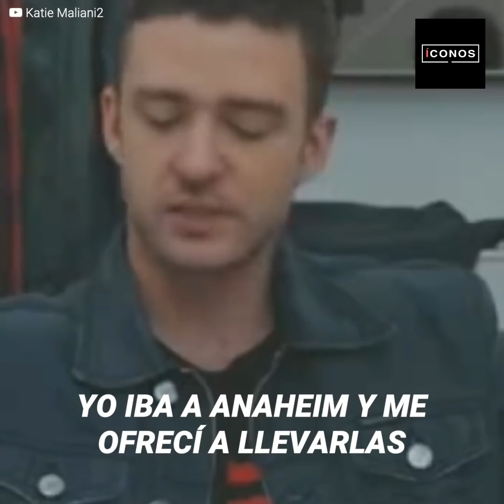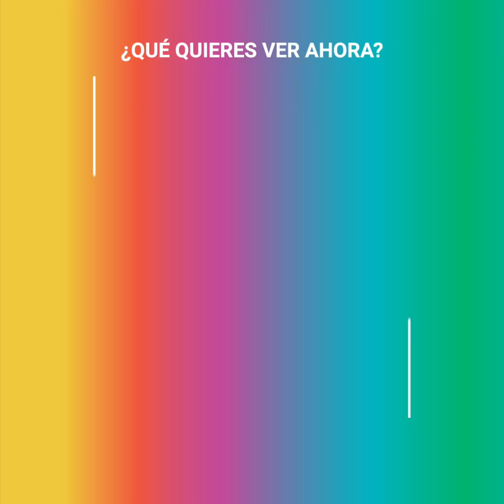Justin Timberlake estuvo a punto de perder el amor de Jessica Biel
La timidez del príncipe del pop casi le cuesta caro, tuvo que esperar 1 año completo para conseguir el número de la actriz de "The Sinner".